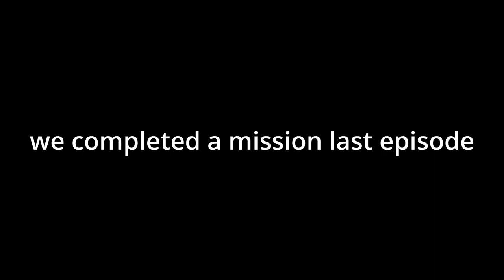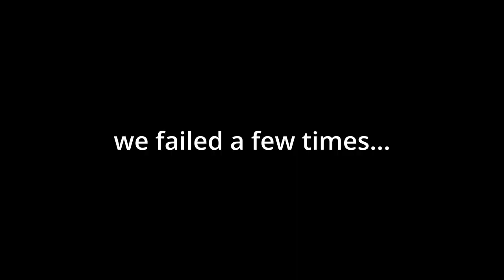The Mafia man strikes again - GTA V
Mafia man and his associate the Hitman are attacked by a large group of hired guns!